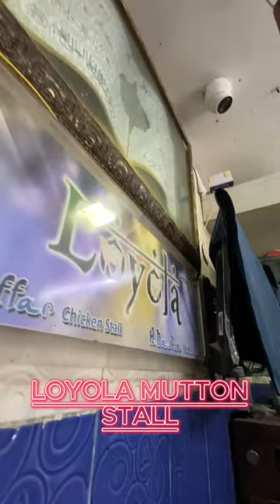LOYOLA MUTTON STALL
The meat of a mature sheep is called mutton, and it's basically the same as lamb, though it can be slightly tougher, with a more pungent flavor, but still appetizing. In fact, mutton used to be a mainstay on menus across Europe and the United States. This lamb is a particularly good meat type for long and slow cooking and can stand up to strong spices. Mutton is still served frequently in the United Kingdom, Ireland, and India, and when cooked adequately it makes a wonderful meal.